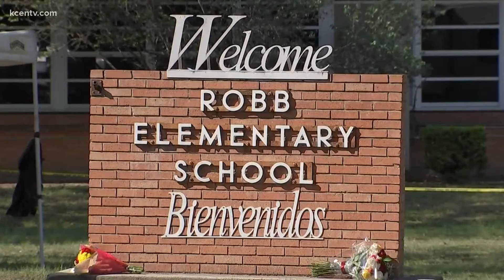What we know: Uvalde school shooting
We have been learning new and horrifying details of the rampage that took place, at that Uvalde, Texas school.